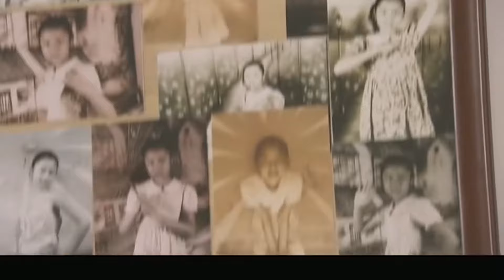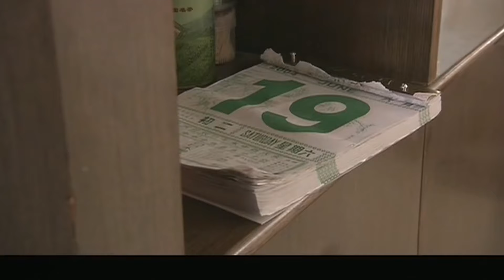【刑侦电视剧】罪过留痕 08 | 裸尸惊现校园澡堂，监控却显示无人入内，重案刑警带你抽丝剥茧窥人性（犯罪/刑侦）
► 剧情介绍：裸尸惊现校园澡堂，监控却显示无人入内，重案刑警带你抽丝剥茧窥人性。